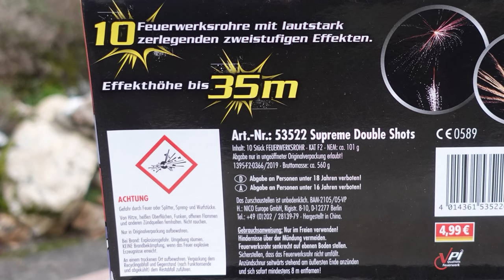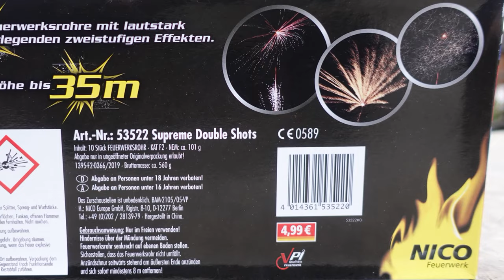Nico Supreme Double Shots | Norma Feuerwerk 2023/24 | Doppel-Schuss Bombenrohre [Full HD]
Heute im Test: Nico Supreme Double Shots

* Kamera, Camcorder, Videoequipment:

*2x "3-Flammen-Zigarrenbrenner"

*2x BESTER BESTER Brenner (Sturmfeuerzeug)

* 2x Brenner (Sturmfeuerzeug)

KEEP WATCHING.